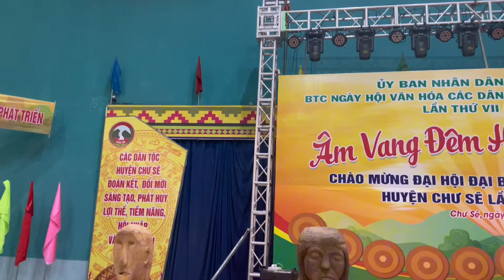Hát Dân Ca Jrai - Kpa Tư (Ama phong) Tại Sân khấu Huyện chư sê | Jock siu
Chào cả nhà mong cả nhà luôn luôn ủng hộ
Mk nhé xin cảm ơn ❤️❤️❤️